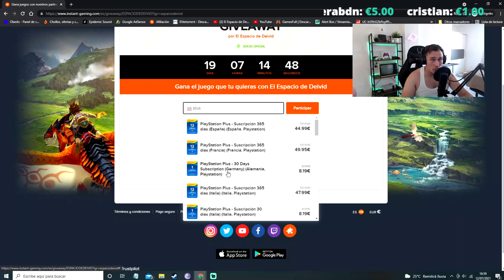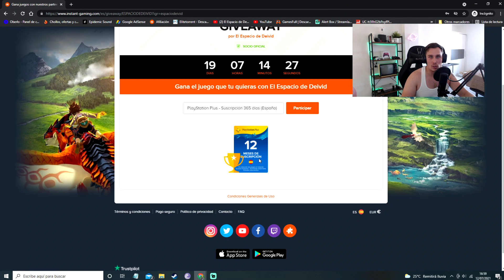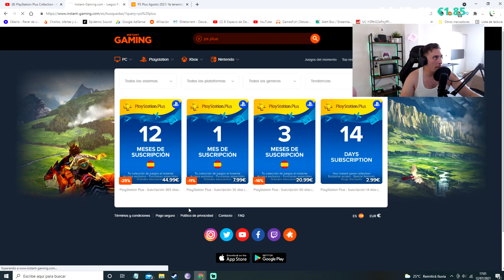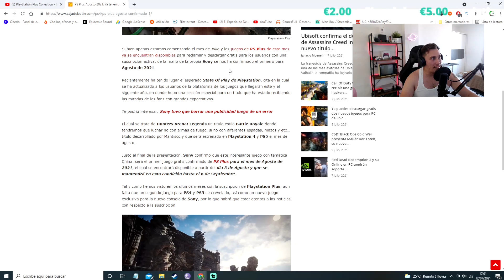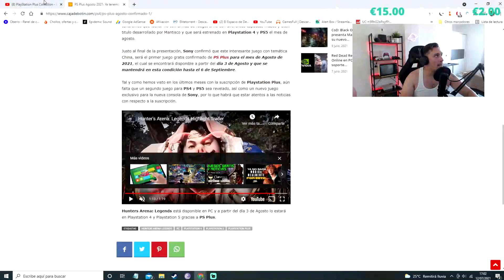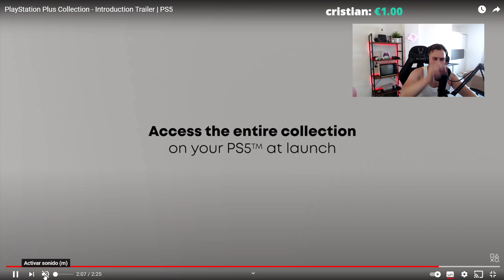COMO CONSEGUIR TENER PS PLUS TOTALMENTE GRATIS JULIO 2021 😲 NUEVO METODO!!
0:00 DALE LIKE SI LO QUIERES
3:03 DALE LIKE SI LO QUIERES

✅TIENDA EXCLUSIVA EL ESPACIO DE DEIVID!!